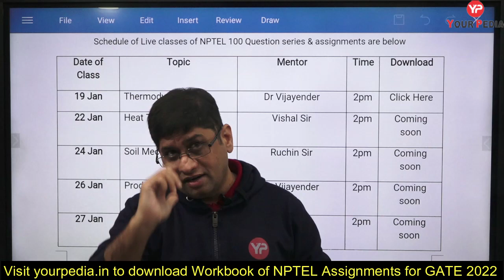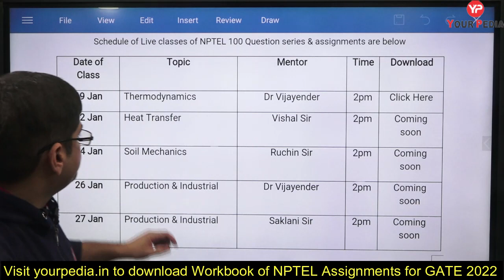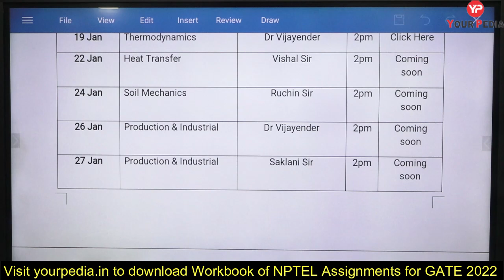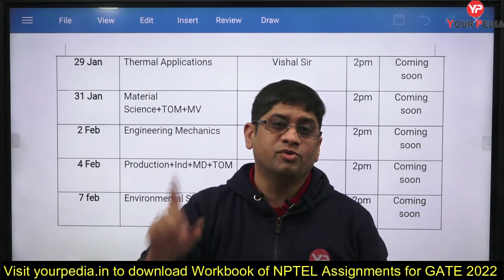NPTEL Assignment, Workbook & Schedule of 100 Questions series for GATE 2022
NPTEL of IITs is a good source of learning for preparation of exams like GATE 2022. Faculties of IIT teach on this platform and the videos are available on YouTube. Faculties of IIT have provided the assignments also on NPTEL courses. There are also certification courses of NPTEL on various subjects. Very good questions are available in the NPTEL assignments but these have no solution. The mentors of YourPedia Education have started series of video lectures on YouTube related to NPTEL assignments for the benefit of students going for GATE exam 2022. Mentors have solved the NPTEL questions which are expected questions from the NPTEL assignments for GATE 2022. Every lecture is based upon good NPTEL assignment questions and these assignments are also being mailed to the students. The concepts covered in the assignments are really good and prepare the students for the GATE 2022 exam.